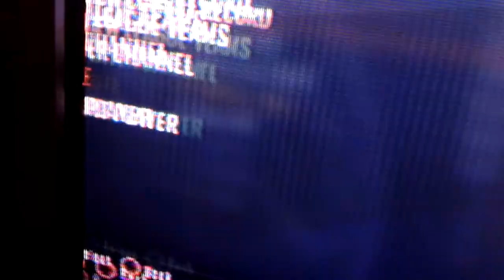Playing with itsBlameOG